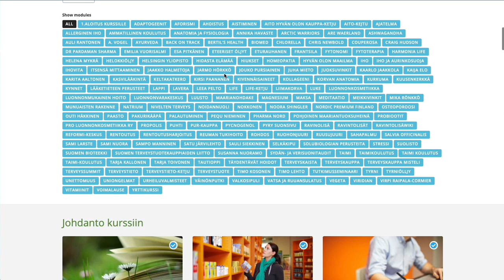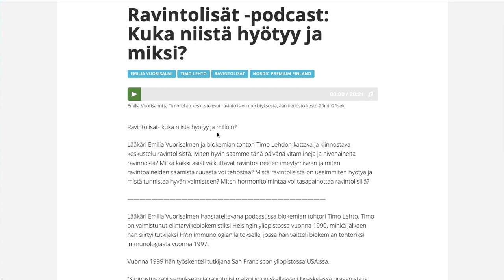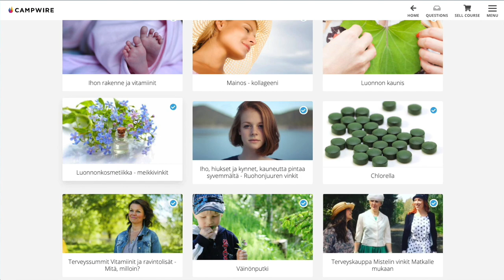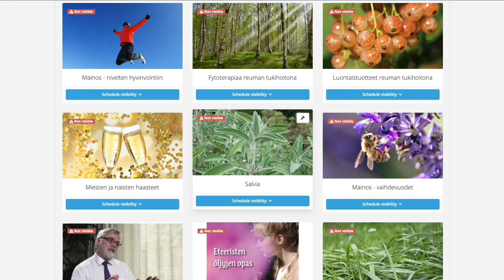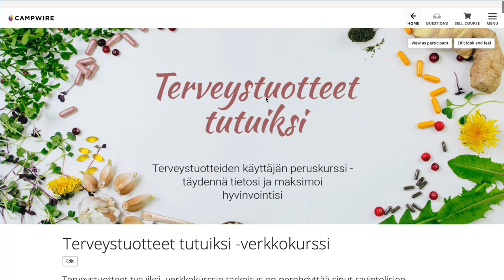Esittely: Terveystuotteet tutuiksi -verkkokurssi